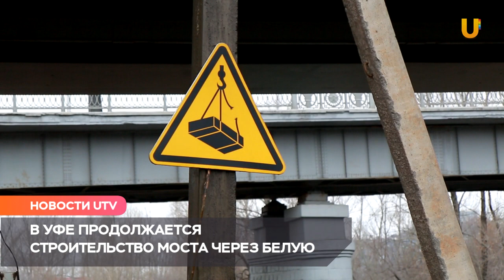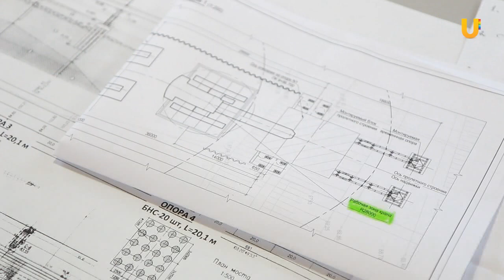UTV. Строители нового Бельского моста в Уфе столкнулись со сложностями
В Уфе продолжается строительство моста через реку Белую в створе улицы Воровского. По словам представителей подрядчика все работы выполняются в срок, а что-то делается даже с опережением. Работы начались в июле 2019 года в рамках национального проекта «Безопасные и качественные автомобильные дороги». На нём планируется организовать одностороннее движение в 3 полосы в направлении Аэропорта. Стоимость проекта оценивается в 3, 5 миллиарда рублей.